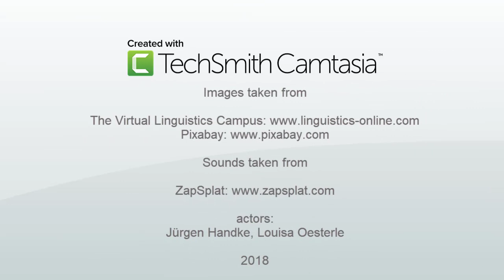HF011 - Heroic Failures: Speech Acts